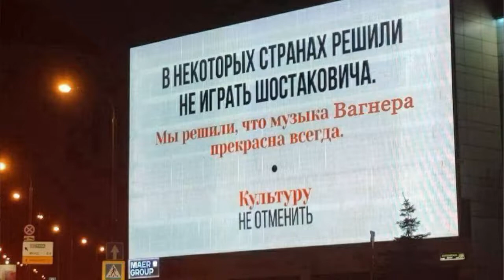Украинский фронт в ночь на 12 апреля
Половину прорывавшейся группы, которая с "Азовмаша" пыталась прорываться на север, уничтожили. Оставшихся ищут и зачищают. Вся техника группы либо уничтожена, либо затрофеена